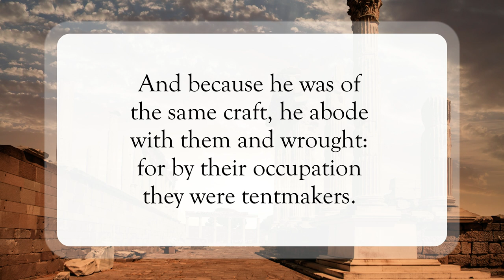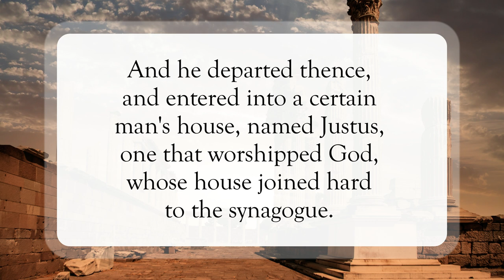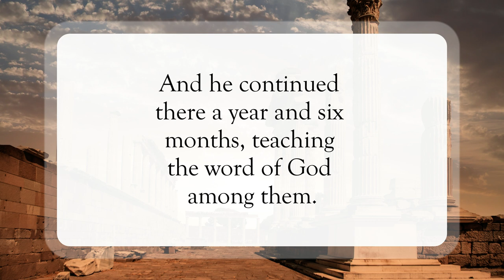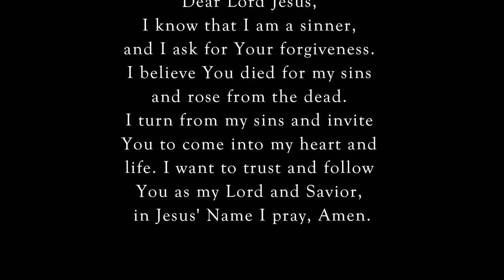Be Not Afraid But Speak🗣️WordofGod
Scripture of the Day! Be Not Afraid But Speak!